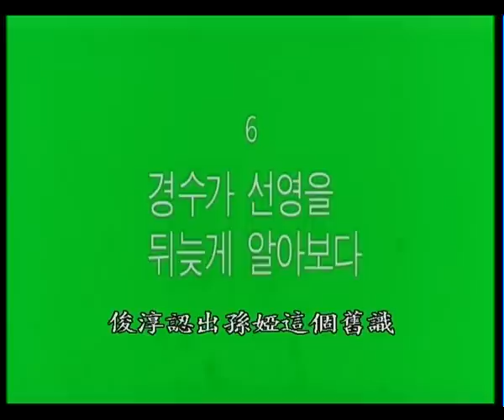生活的發現 2